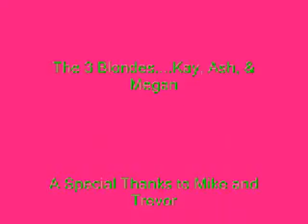3 Blondes Don't Make A Rite: Capture K.A.M. Edition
The 3 Blondes get capture, hurt, attacked, and killed by Kaleigh's and Megan's brother.